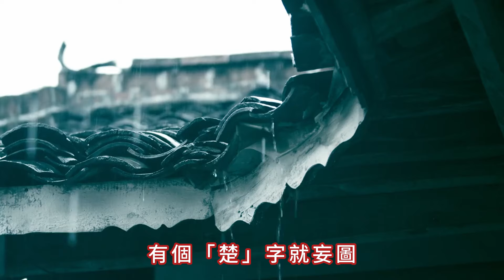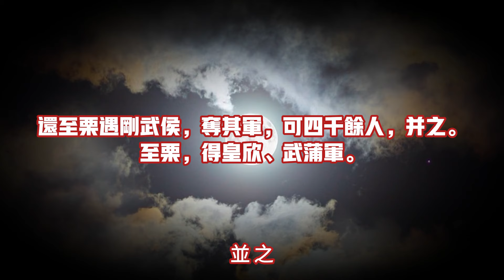漢帝國的建立之群雄逐鹿（二十二）：劉邦崛起，一定要感謝的幾個「貴人」